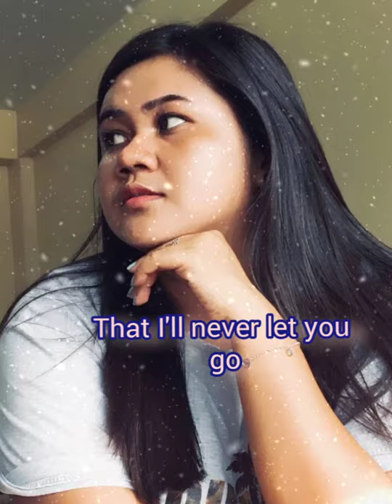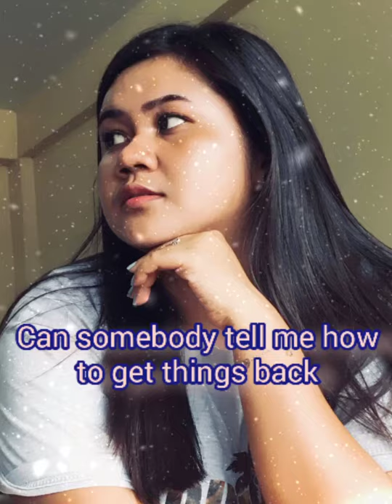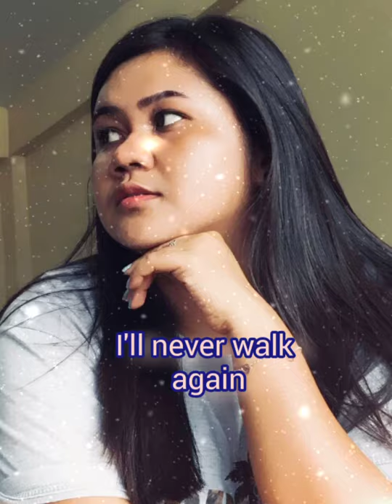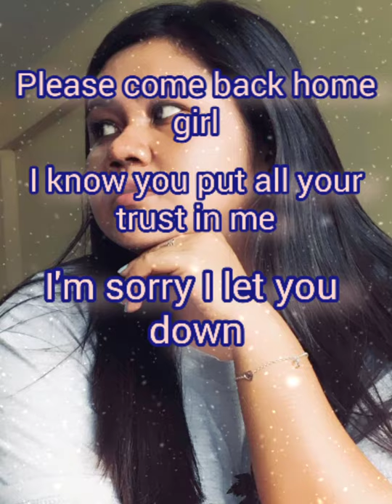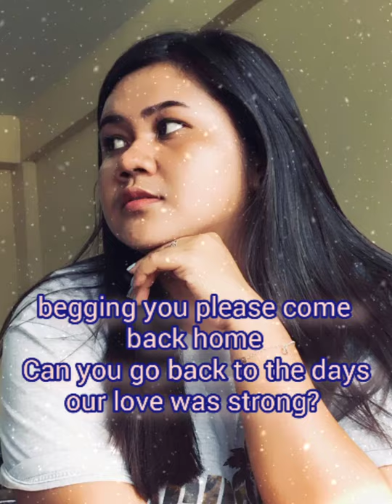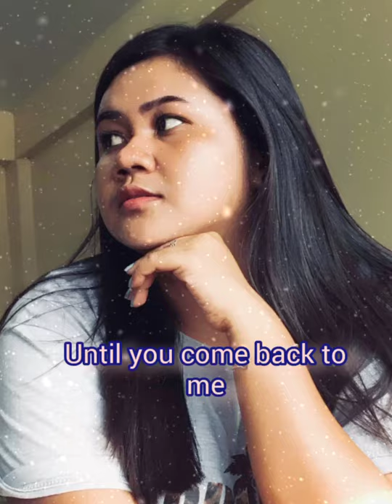On Bended Knee by: Boys II Men